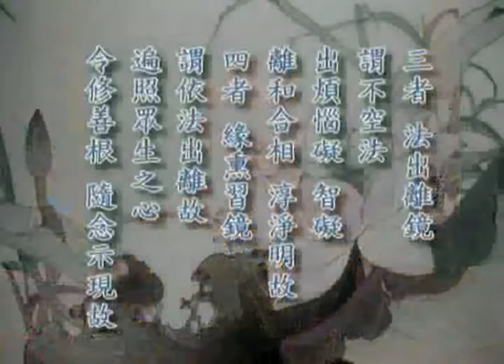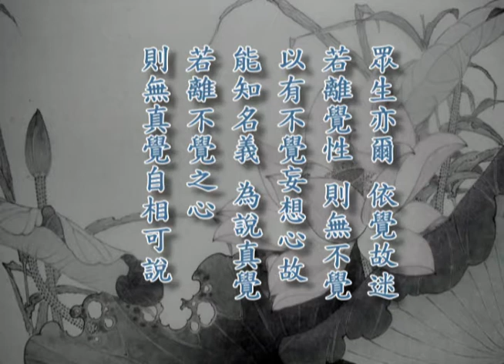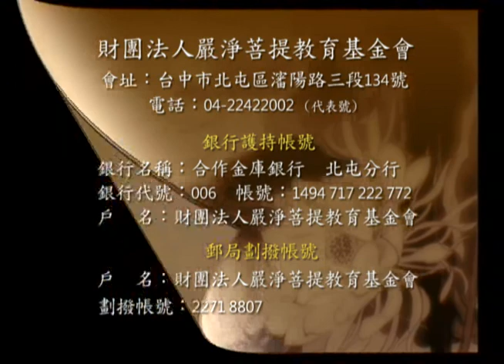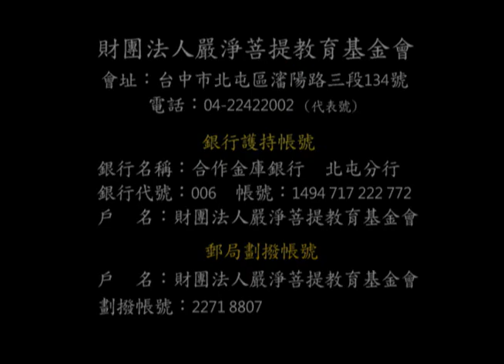印可法師-大乘起信論_正文-012